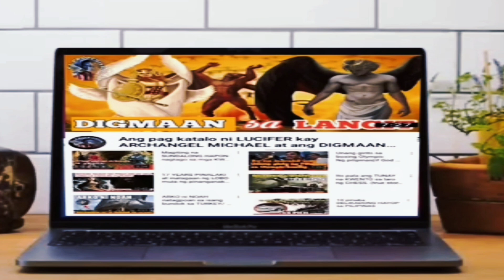BATTLE OF AL BARKA, ROBERTO RICAFRANCA BINUWIS ANG BUHAY PARA ILIGTAS ANG MGA MUSANG.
Si Roberto Ricafranca nakatira sa Dumangas, Iloilo ay matinik na sniper ng 4th Special Forces Battalion ng Philippine Army, na nakipag bakbakan sa mga lawless elementa ng MI sa Al-Barka, Basilan.
Si Roberto ay isang sharpshooter at nangunguna sa kanyang sniping class noong 2007. Siya lang ang sniper sa team nang mangyari ang insidente. Ayon sa militar hindi bababa sa sampu ang napatay ni roberto sa panig ng m.i subalit 19 naman amg nasawi sa panig ng kasundalohan. Ating alamin ang buong pangyayari sa matinding sagupaan na ito ng mga special forces ng Philippine army laban sa mga rebeldeng m.i